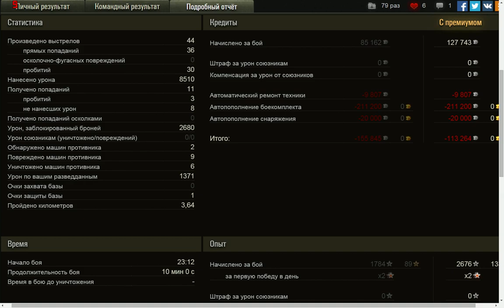Песчаная река - штурм. 8510 урона. Т-54. NaVi_Straik.